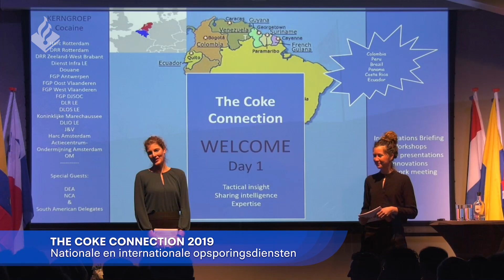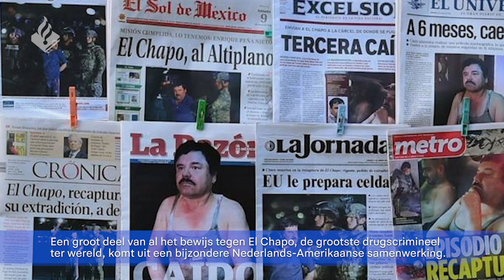Politie Landelijke Eenheid - LE FLITS | januari - april 2019